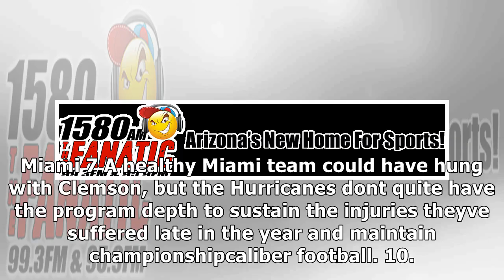Tomorrow's top 25 today: georgia, ucf, ohio state set to make jumps in poll